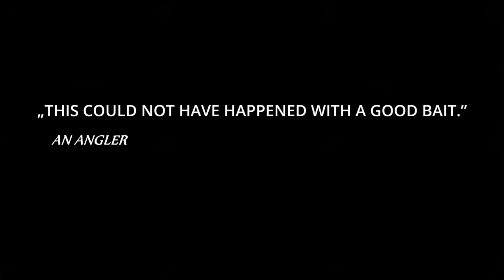Angry carp and the angler (3D CGI & VFX)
I thought I'd put something together out of recorded material.
I learned a few new things while making it.
Software used:
Blender
Substance 3D Painter
EmberGen
PFTrack
After Effects
DaVinci Resolve